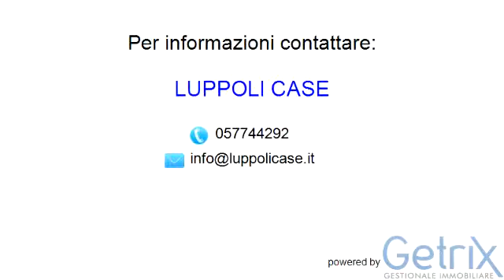Appartamento in Affitto, Via Risorgimento - Monteriggioni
Descrizione annuncio:

Classe energetica: G - Indice prestazione energetica: 175 kWh/mq annum

Luppoli Case
Strada di Pescaia 54-56 - Siena